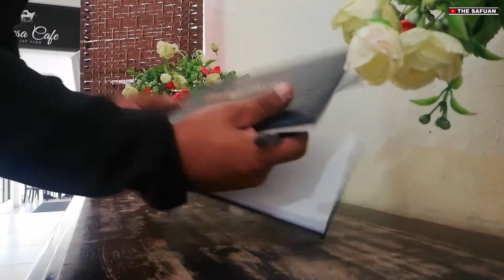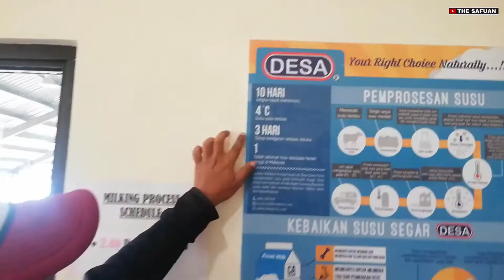Trip ke Desa Dairy Farm Kundasang, Sabah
Desa Dairy Farm Kundasang, Sabah